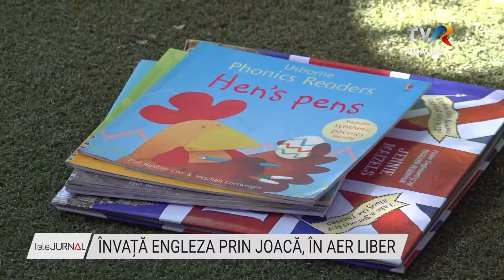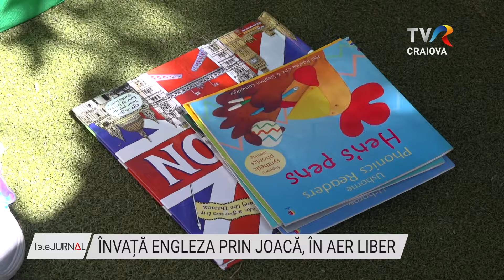ÎNVAȚĂ ENGLEZA PRIN JOACĂ, ÎN AER LIBER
Școlile de vară pentru copii sunt din ce în ce mai populare. Fie că învață limbi străine, se joacă, socializează sau fac sport, părinții caută să le umple vacanța copiilor cu activități educative care să îi dezvolte. O școală de vară organizată de o craioveancă le propune copiilor să învețe engleza în joacă.

Povești, cântece și jocuri în engleză răsună toată ziua din grădina școlii de vară organizate la Craiova de o profesoară de limba engleză.  Copii se distrează, socializează și învață cuvinte și expresii noi.

Copiii învață limbi străine mult mai repede la vârste fragede, iar cursurile prin joacă sunt cele mai eficiente.

Copiii au și alte activități la școala de vară, iar mulți dintre ei preferă să joace șah.

În fiecare an, la școala de vară sunt înscriși copii care vin în vacanță în România cu părinții lor care lucrează în Franța, Spania, Italia sau Statele Unite. Pe lângă cursurile de engleză, părinții profit de timpul pentrecut în țară și vor ca cei mici să socializeze cât mai mult și în limba română.